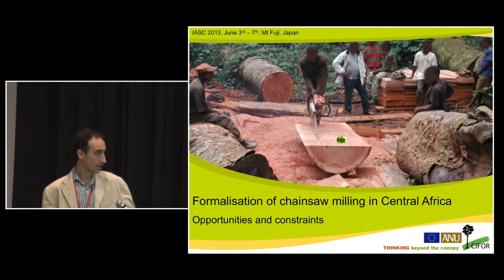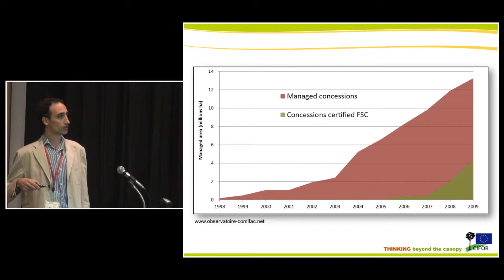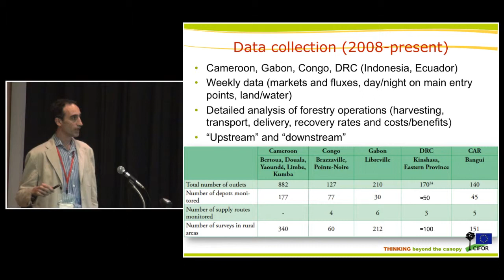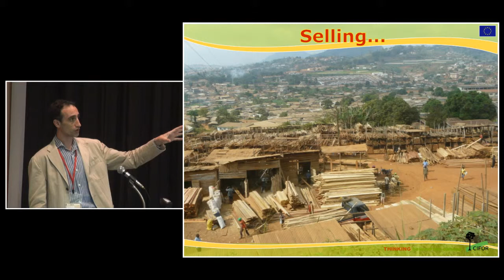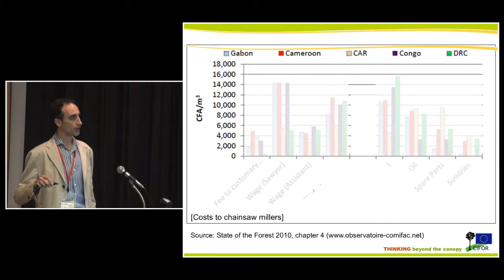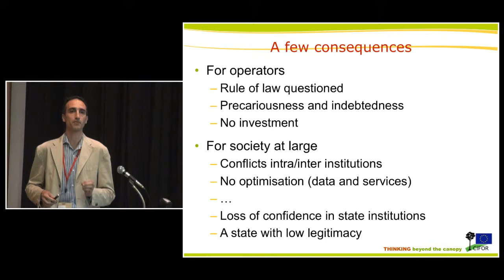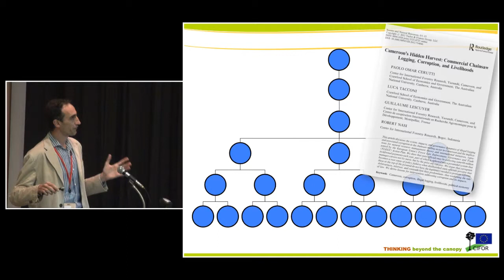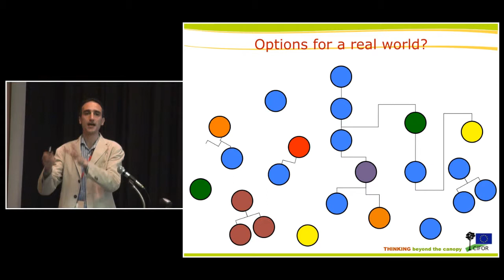Paolo Cerutti - IASC 2013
Presentation by Paolo Cerutti from CIFOR on "Formalisation of chainsaw milling in Central Africa - Opportunities and constraints".

This presentation was part of IASC 2013 conference in Japan.